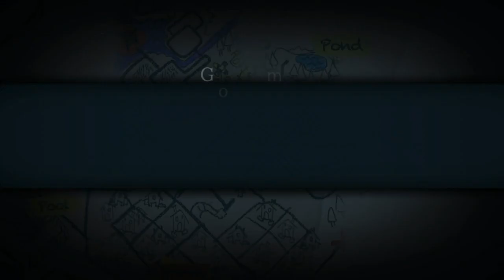Yomawari Night Alone #24 Mary Doll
This item is for the Mary's Cellphone subevent, it is on the south east side of the south rice fields Jizo statue. You need to go to the phone and pick it up, if it just hangs up then you need to go back to your house and try again. If it works then she will speak and spawn behind you and you need to have the Doll and throw it at her, she will disappear eventually and you can pick up the item